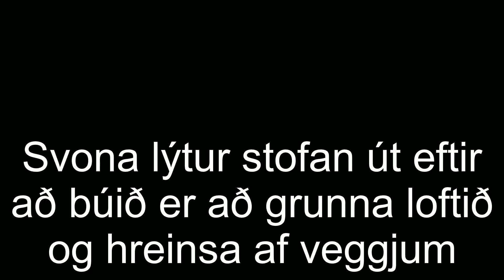Home Improvement - Living room makeover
A little video that shows the process of turning the living room into a more modern space.